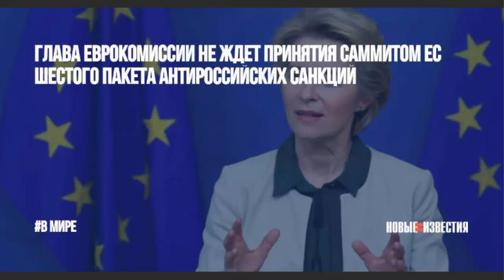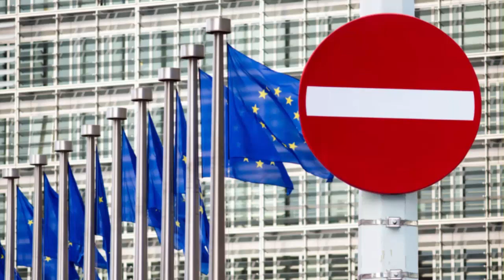⚡ Санкции против России - 6 пакет! Что конкретно?